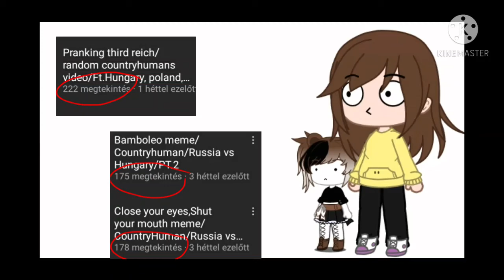well- i didn't thinked that